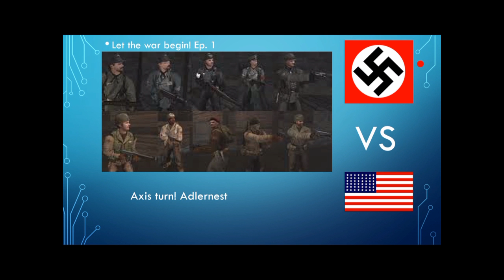Wolfenstein Enemy Territory Ep.1 - Alan1RT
Here now to enjoy this 1st episode of Wolfenstein Enemy Territory! Its time to have a great war with this episodes!